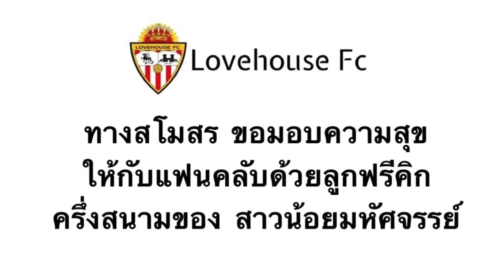Lovehouse FC - ASA Academy สัตหีบ (กระชับมิตร) 6 ก.ย. 2563